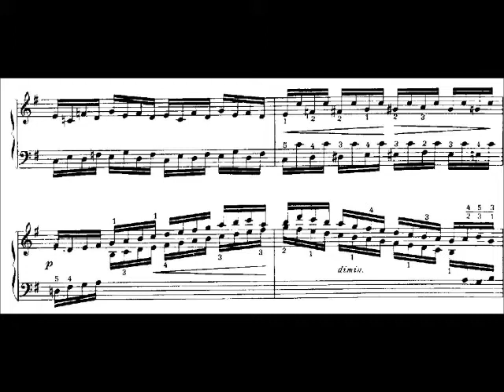Little Etude, Op. 91, No. 1 (by Moritz Moszkowski, 1854-1925)